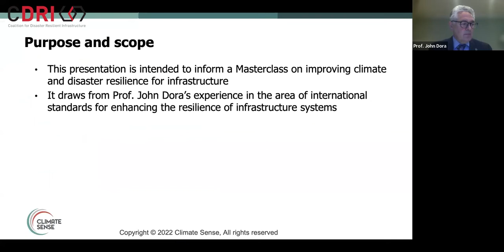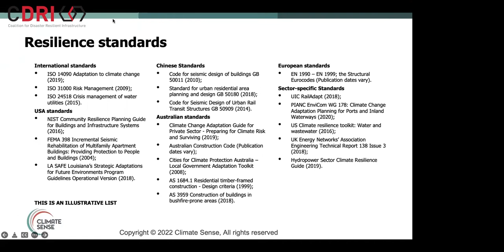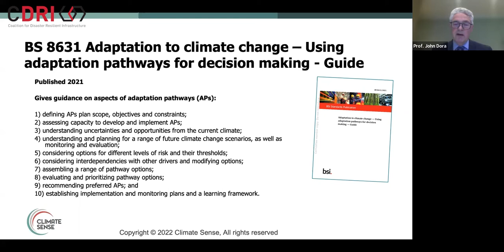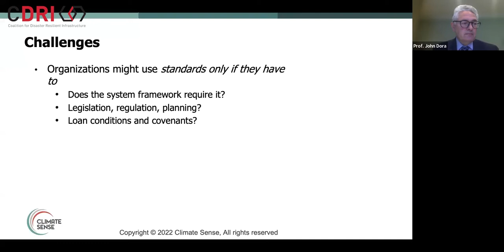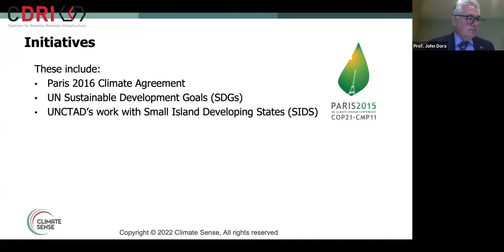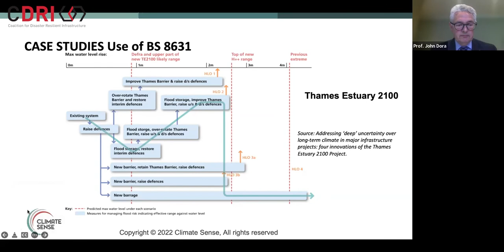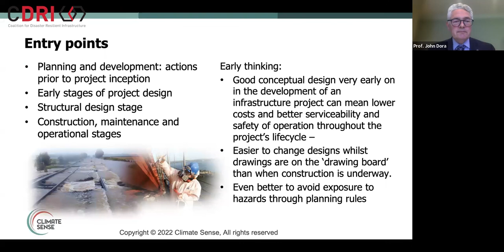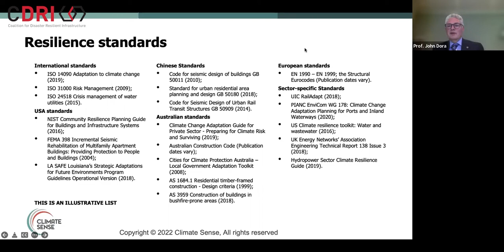Masterclass Session 1: Standards for Disaster Resilient Infrastructure